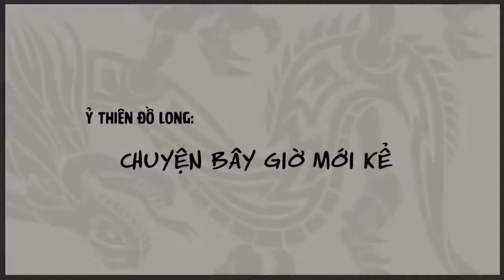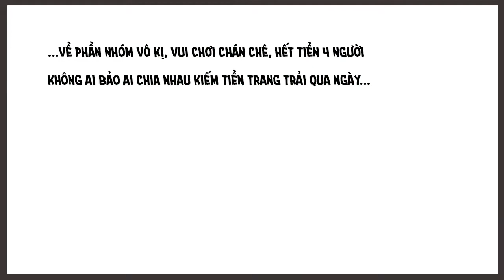[Ỷ Thiên 3D] - Ỷ Thiên Đồ Long ký ngoại truyện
Ỷ Thiên Đồ Long ký ngoại truyện
Ỷ Thiên đồ long ký - Chuyện giờ mới kể.